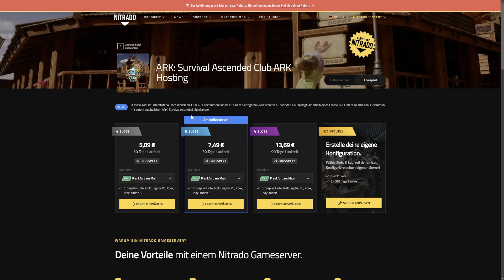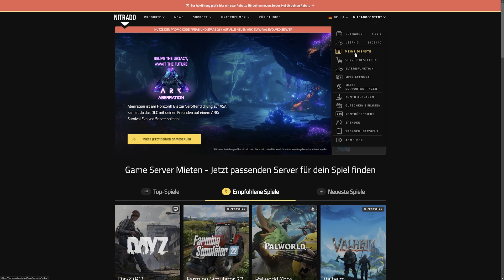Verbinde Club Ark mit deinem arksurvivalascended Server Cluster 🌟nitrado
Möchtest du wissen, wie du deinen Club Ark Server mit anderen Servern verbinden kannst? In diesem Video erklären wir dir alles, was du über Club Ark wissen musst und wie du deinen Server erfolgreich in einen Cluster integrierst. Folge unserer Schritt-für-Schritt-Anleitung, um das Beste aus deinem Ark: Survival Ascended Erlebnis herauszuholen!

📢 Hast du eigene Tipps oder Fragen? Teile sie uns in den Kommentaren mit!

KAPITEL
00:00 Intro
01:00 Wo gibt es Club-Ark Server?
01:50 Ein Cluster erstellen
02:30 Club-Ark aufrufen

Miete dir jetzt deinen eigenen Nitrado Server

In diesem Video zeigen wir dir, wie du deinen Club Ark Server mit anderen Servern verbinden und einrichten kannst. Erfahre, was Club Ark ist und wie du das Beste aus deinem Ark: Survival Ascended Erlebnis herausholen kannst. Egal ob du eine schnelle Lösung suchst oder tiefere Fehlerbehebung benötigst, hier erfährst du alles, um dein Spielerlebnis zu optimieren.